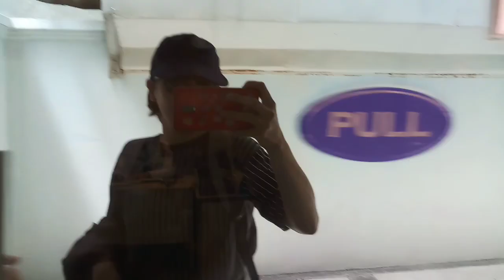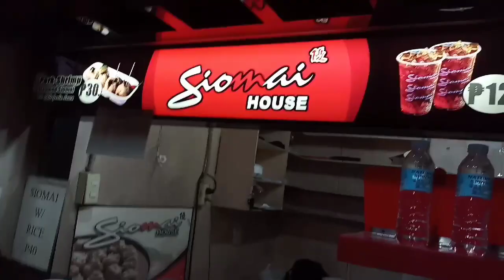First Day of Work (A & B Vlog)